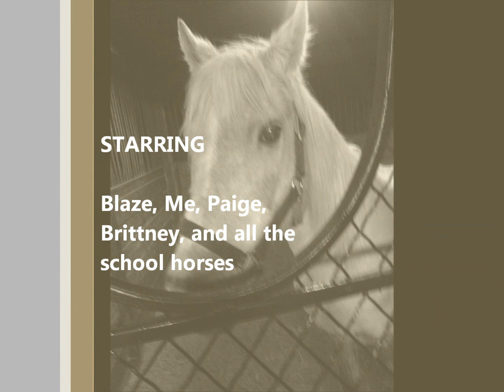Blaze!~ read desription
okay guys! so this is my new lease horse blaze. she is the best thing that has ever happened to me! some of these clips will surprise you!